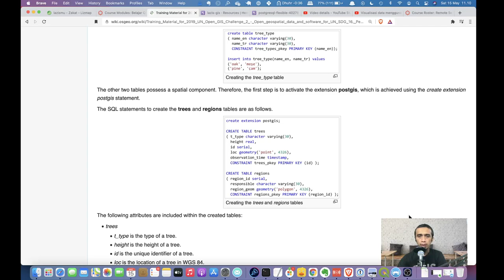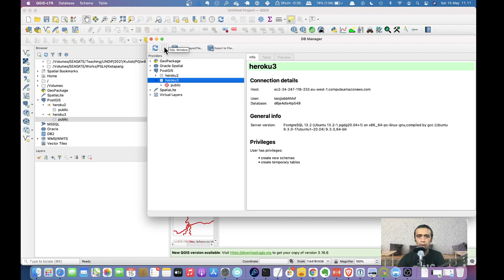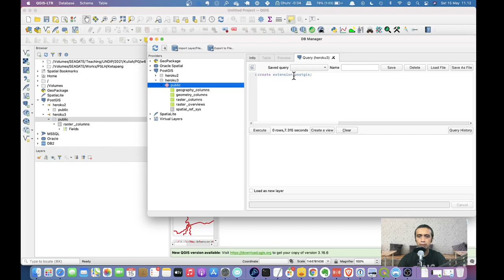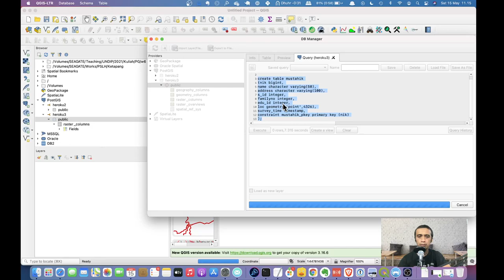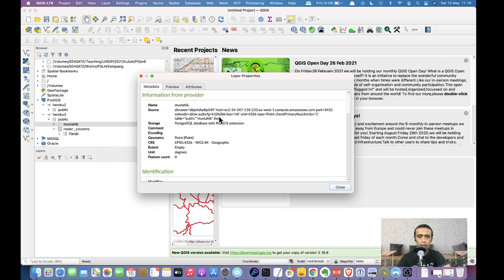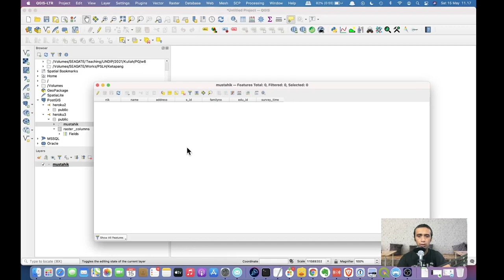Membuat basis data spasial dengan PostGIS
Video ini menjelaskan tentang bagaimana membuat basis data spasial dengan PostGIS Heroku dengan QGIS